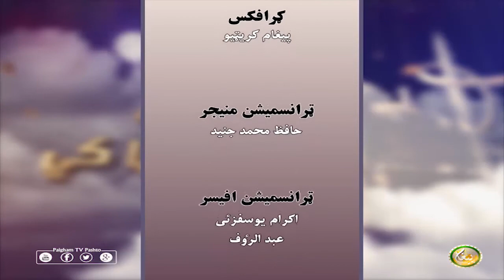Ibadatona Da ilm Pa Rana Kay | EP02 | عبادتونه د علم په رڼا کي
کوربه : احسان الله سالارزئ